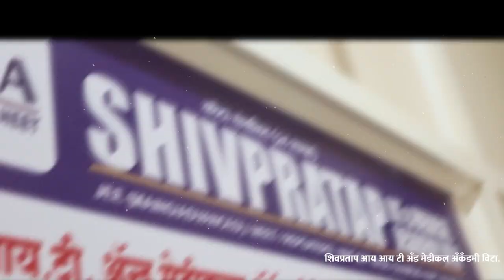नागरिकांना होतोय दूषित पाण्याचा पुरवठा।। वज्रधारी न्यूज ।।